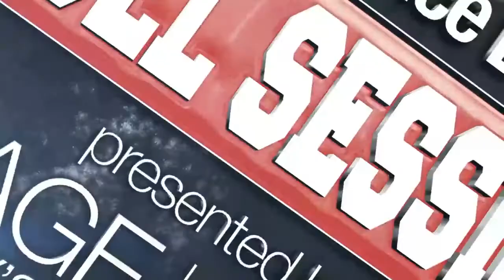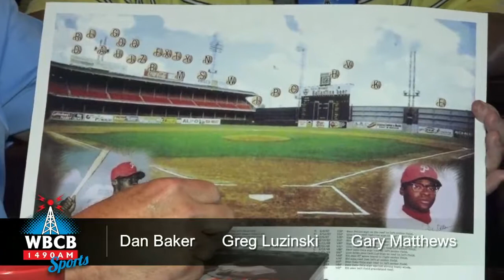WBCB 1490 Bull Session Interview with Bill Kashatus, author of Dick Allen Book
Hosts Dan Baker and Greg Luzinski interview author Bill Kashatus about his book, "Dick Allen: The Life and Times of a Baseball Immortal". Enjoy!